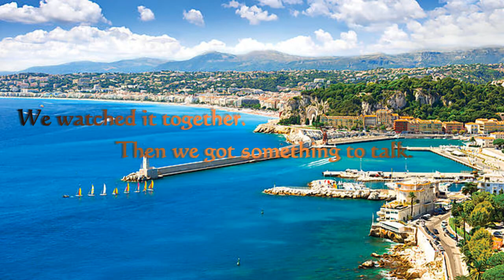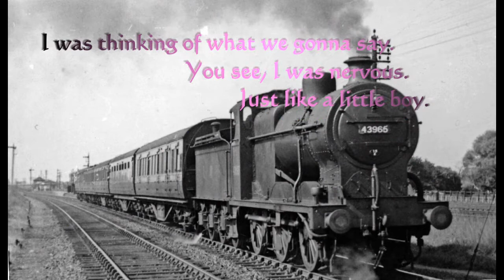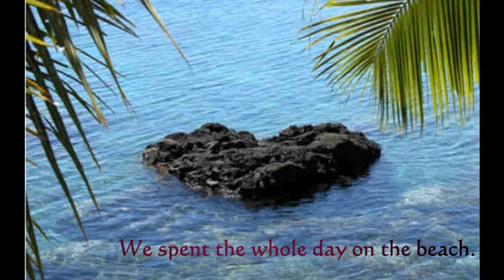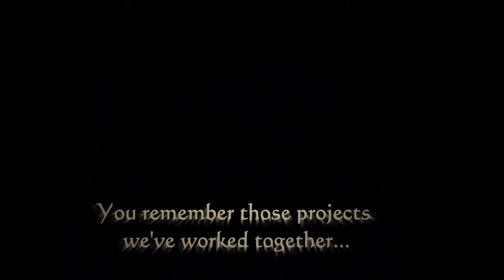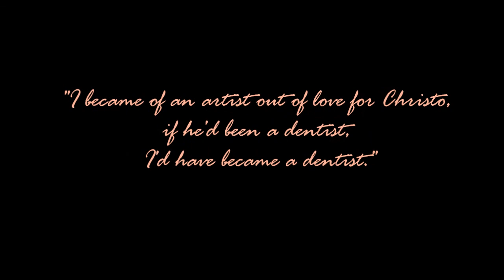Christo & Jeanne-Claude's Story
This short video is to miss Jeanne-Claude.